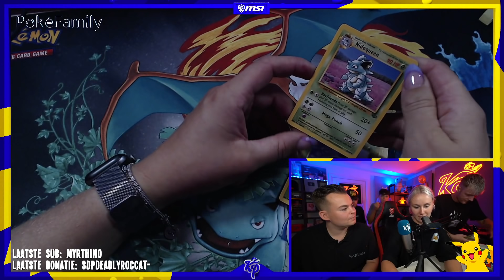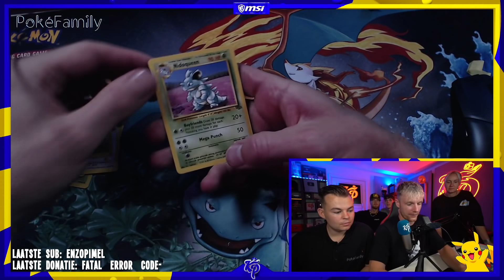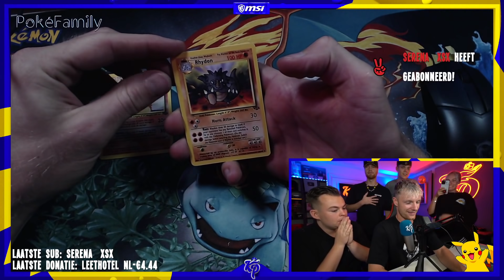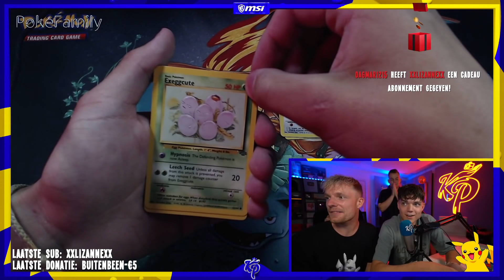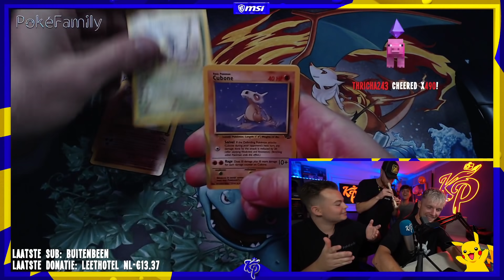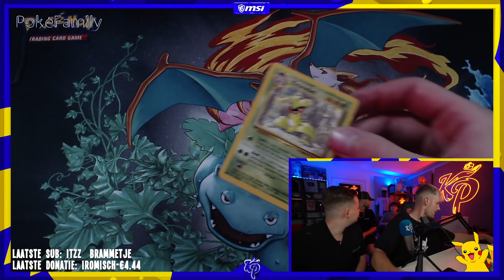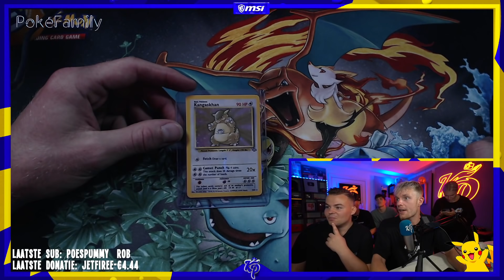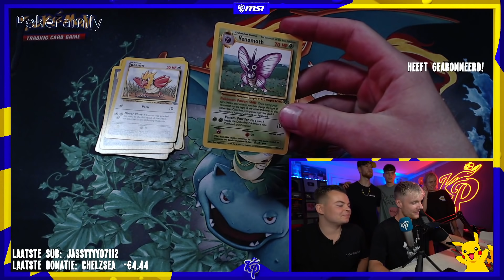Pokémon booster box openen t.w.v €11.000 met pokefamily!!!| Live Op Twitch Stream(3)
Alle gebruikte content zijn officieel niet van mij en hebben hun eigenaren. Hieronder hun socials: